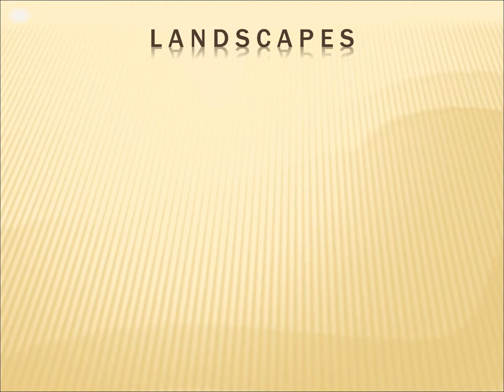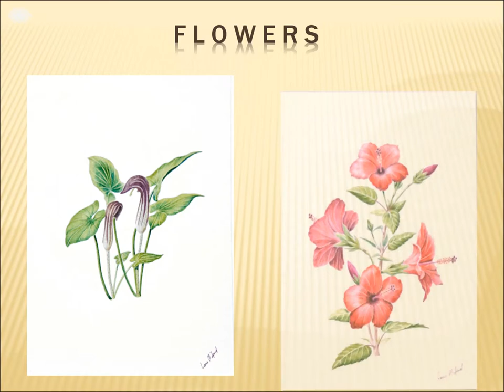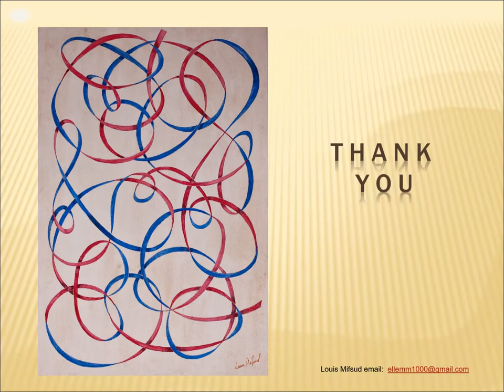The Watercolour paintings of Louis Mifsud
Samples of water colour paintings of Louis Mifsud as shown in this presentation which was shown at a meeting of the Art Discussion Group in Malta in 2013